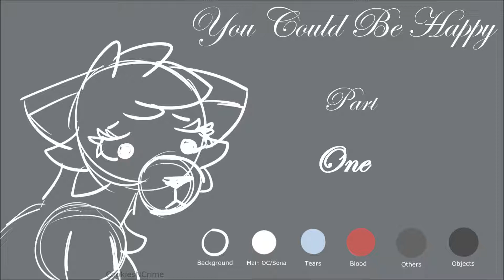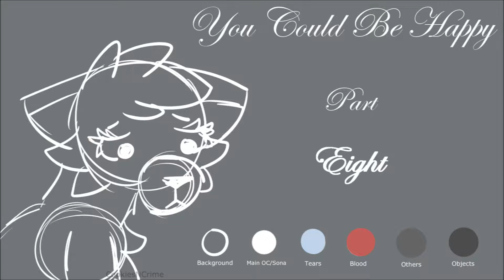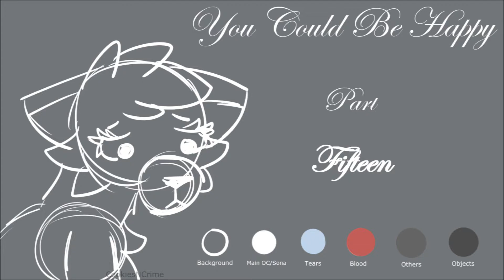COMPLETED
I'm not dead! Sorry for all the inactivity lately, I've been super busy. (I am pretty active on my Instagram and deviantART however, check the links below).
The Friend in Me MAP isn't up yet, but it should be soon. In the meantime, I decided to host a vent MAP.
Please note that I'll be stricter about the deadline this time, especially since it's only a sketch MAP!

CURRENT DUE DATE: December 10th

RULES

~Not exactly first come first serve, but I will not be very strict, so don't be afraid to ask. (Animation examples give you a higher chance of being accepted).
~3 parts maximum per user.
~Follow the palette. Don't guess at colors, screenshot the image and use the eyedropper tool.
~A watermark isn't required, I will add one for you if one isn't already there.
~Don't cut your own music, I will send it to you if you are accepted into this MAP!
~Blood is permitted, but don't animate intense gore.
~No sexual themes.
~Don't use any copyrighted characters, use your main OC or fursona!
~Do not add lyrics to your part!
~Have some animation involved. It doesn't have to be anything spectacular, but at least a tail movement and blinks; show life in your work!
~Tell me your favorite holiday if you read all the rules!

PARTS

Intro: CookiesNCrime [DONE]
1: Ani-chan li-two [DONE]
2: Ani-chan li-two [DONE]
3: Whipqream [DONE]
4: BadgerTheSteampunkStag [DONE]
5: BadgerTheSteampunkStag [DONE]
6: CookiesNCrime [DONE]
7: _ThatsDepressing [DONE]
8:  Whispering Silence [DONE]
9: Moonblaze Draws [DONE]
10: Moonblaze Draws [DONE]
11: Moonblaze Draws [DONE]
12: Nettle Wind [DONE]
13: Nettle Wind [DONE]
14: x Kyatrax [DONE]
15: - ̗̀ west ̖́- [DONE]
16: ThatsDepressing [DONE]
17: ChalkDust [DONE]
18: ChannelSenpai [DONE]
19: Misuti Frost [DONE]

BACK-UPS

1: kambrini

🔹️⬇️ Sites I'm on! ⬇️🔹️

➤Warriors Amino: @CookiesNCrime

➤Furry Amino: @CookiesNCrime

Song: 'You Could Be Happy' - Snow Patrol